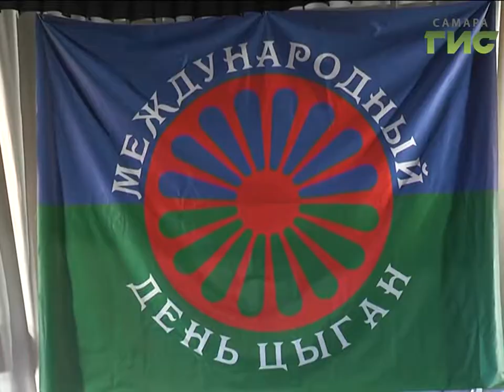В Самаре прошел концерт, посвященный Международному дню цыган